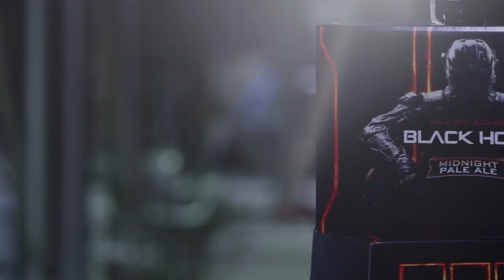World’s first Call of Duty® Craft Beer, Call of Duty: Black Hops III - Created by Black Hops Brewing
To celebrate the upcoming release of the highly anticipated Call of Duty: Black Ops III on the 6th November, we have created a world first, limited edition Call of Duty: Black Hops III – Midnight Pale Ale. The beer will be available to purchase in limited quantities, exclusively in Australia through from the 2nd November. to watch the Official Call of Duty®: Black Ops III – Launch Gameplay Trailer.